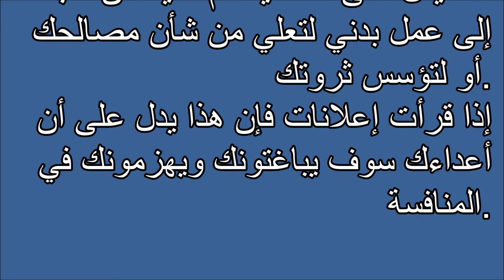تفسير الاحلام إعصار Tafsir ahlam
تفسير,
ابن سيرين,
تفسير احلام ابن سيرين,
تفسير حلم,
تفسير الاحلام للامام الصادق,
مفسر الاحلام,